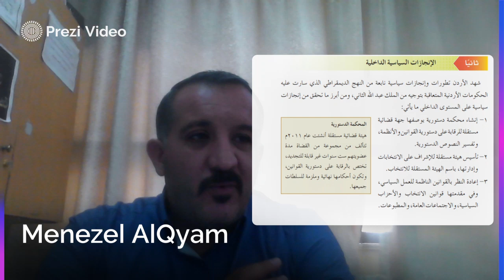فيديو الأسبوع الأمير الحسين بن عبدالله تاريخ منيزل القيام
يتحدث هذا الفيديو عن مادة تاريخ الأردن –الوحدالرابعة الدرس الرابع- الأمير الحسين بن عبدالله الثاني والحديث عن الأوراق النقاشية للملك عبدالله الثاني